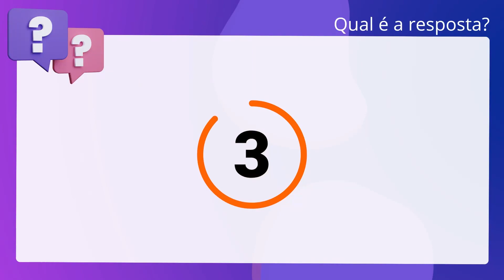QScon Direito: [Art. 139, § único, CP] CESPE 2019 - Juiz Substituto (TJ-SC)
Art. 139, § único, CP | CESPE 2019 | Juiz Substituto | (TJSC)

A exceção da verdade é admitida em caso de delito de difamação contra. funcionário público no exercício de suas funções.

Gabarito: Verdadeiro